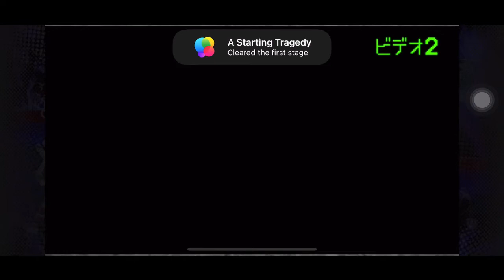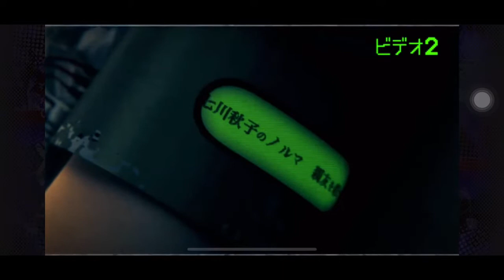World's End Club # 1